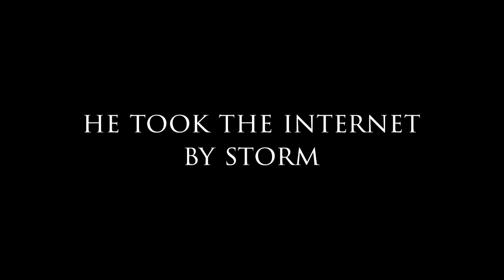FREDERIK THE GREAT PERFORM LIVE New York City, Rolex Central Park Horse Show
Frederik the Great to perform LIVE, NYC Rolex Central Park Horse Show.